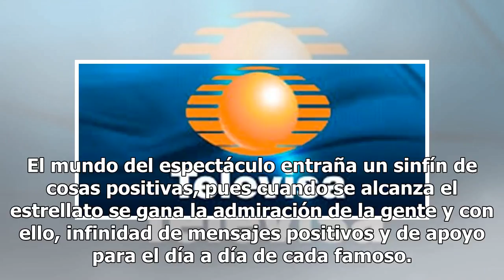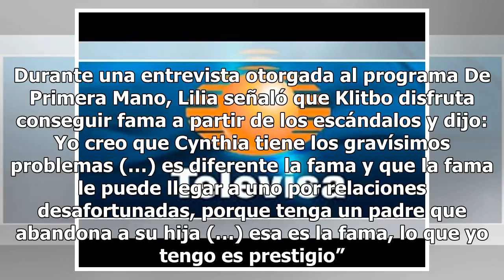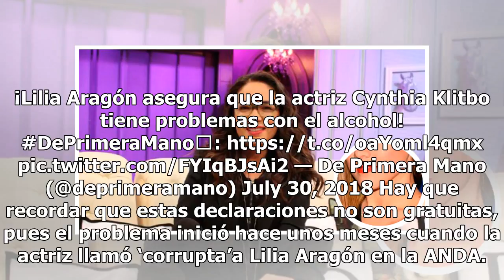Exhiben a reconocida actriz de Televisa y la acusan de tener problemas de adicción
El mundo del espectáculo entraña un sinfín de cosas positivas, pues cuando se alcanza el estrellato se gana la admiración de la gente y con ello, infinidad de mensajes positivos y de apoyo para el día a día de cada famoso. Sin embargo, no todo es ‘color rosa’ en la farándula, ya que en ocasiones los...